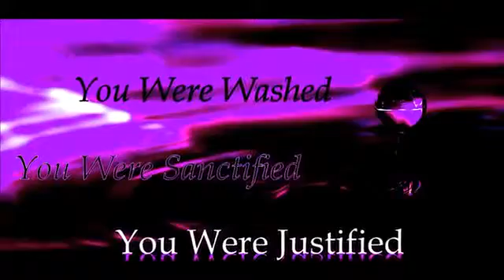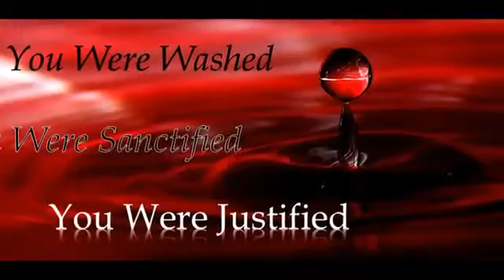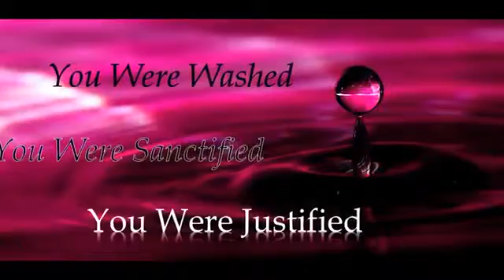Scriptures On Sanctification The Second Work Of Grace